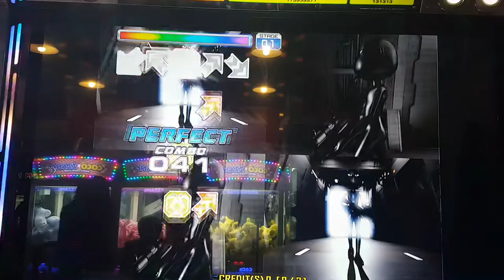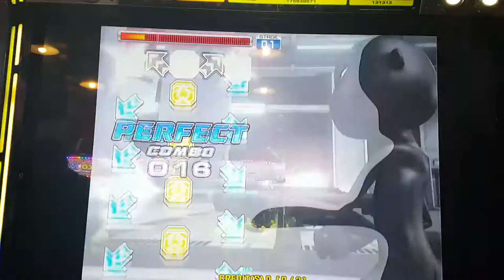진공 S19 Vacuum Stage Pass | 펌프 백과사전 Pump It Up Prime 2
펌프 잇 업 Fiesta 1(2010) 최고의 극악곡이었던 진공은 본래 난이도 20 이상의 스텝들만 있었어요(싱글 21, 23, 더블 22, 25). 그러다가 Prime 1에서 싱글 19가 추가되었다는. 어쨌든 가끔씩 몇 번은 해 보면서 브레이크 온은 굳혔네요.

※ "펌프 백과사전" 카테고리에는 펌프 잇 업 수록곡들 중 난이도 13~18 사이의 스텝들이 주로 올라가며, 가끔 쉬운 스텝이나 어려운 스텝들도 올라가요. 찾고자 하는 곡이나 스텝이 있으면 "채널 검색"을 통해 찾아보세요.